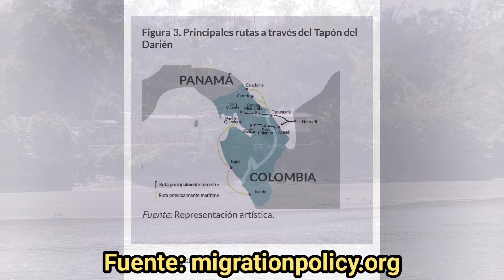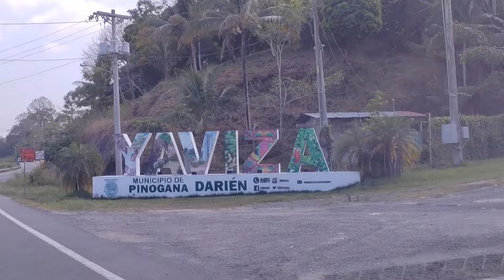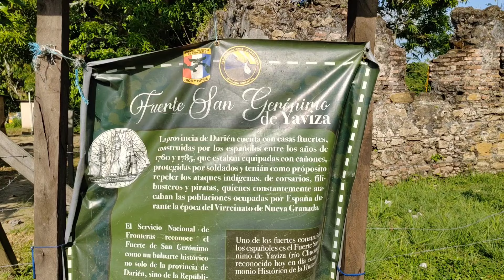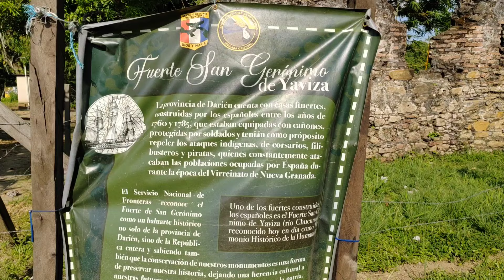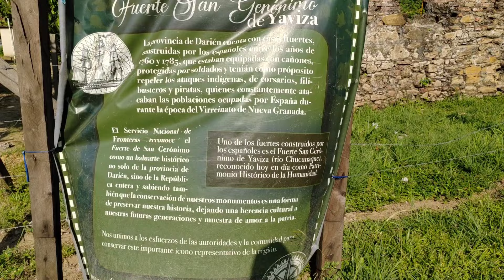Aventuras con Bardro 36/ Los Secretos del Darién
La provincia de Darién se encuentra en el extremo oriental de Panamá, y comparte frontera con Colombia.
Es la provincia más grande de Panamá y también la menos desarrollada. El paisaje está cubierto por montañas imponentes, ríos inmensos, bosques vírgenes y hermosas playas.
Se considera el último hogar seguro para muchas especies en peligro de extinción, considerándose uno de los ecosistemas tropicales más completos de América.

En esta nueva entrega de "Aventuras con Bardro", nos vamos a ir en carro hasta el último pueblo de la carretera panamericana en dirección a Colombia, este se llama Yaviza.

Filmación y edición del vídeo:Bardro
Contrataciones y tours turísticos:
Y al DM en instagram.